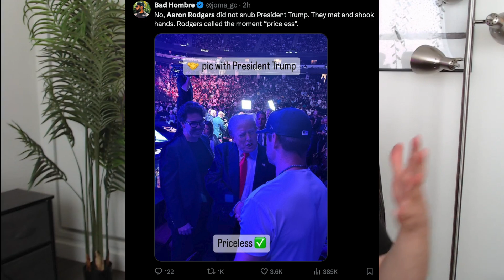Aaron Rodgers REFUSES HANDSHAKE w/ Donald Trump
Despite Aaron Rodgers' attempt to do damage control on X/Twitter,

In my opinion it looks like Aaron Rodgers definitely refused to shake Donald Trump's hand at UFC 302.